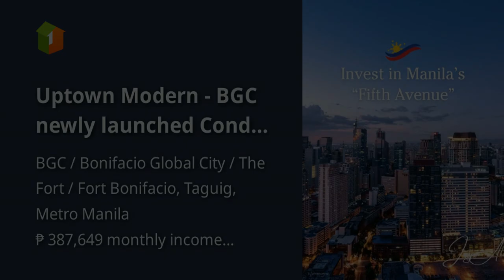Uptown Modern - BGC newly launched Condo For Sale (Pre-selling)